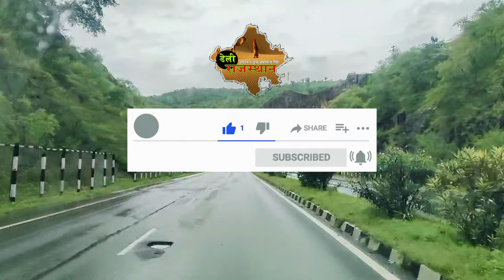पिंजरे में कैद हुआ छठां पैंथर, 5वां बायो पार्क से फरार, एजेंसी के कार्मिक हुए खुश I Panther in Cage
गोगुंदा/उदयपुर – भारत पेट्रोलियम ने गैस सप्लाई करने वाले कार्मिकों के परिवारों के लिए खुशियों की पास लांच की है, इसके तहत कार्मिकों के परिवारों को उनकी इच्छा के अनुसार उपहार प्रदान किए जा रहे है। इसी कड़ी में गुरूवार को गोगुंदा कस्बे में स्थित श्री सालासर बालाजी भारत गैस एजेंसी पर खुशियों की चाबी कार्यक्रम का आयोजन किया गया, जिसमें एजेंसी के उत्कृष्ट कार्य करने वाले कार्मिकों के परिजनों को उपहार प्रदान किए किए गए। एलपीजी के टीएम अजय पटेल, साकरोदा प्लांट के एसओ श्लोक गुप्ता ने एजेंसी के सभी डिलीवरीमैन को इनाम देकर सम्मानित किया।
शुक्रवार सुबह गोगुंदा थाना क्षेत्र की भूताला ग्राम पंचायत की मिंदावतों की भागल के समीप एक पैंथर पिंजरे में कैद हो गया। सुबह इसकी जानकारी मिलने पर सैकड़ों ग्रामीण उसे देखने के लिए एकत्र हो गए। वहीं सूचना मिलते ही वन विभाग की टीम मौके पर पहुंची और पिंजरे को उदयपुर स्थित सज्जनगढ़ बायोपार्क में ले जाया गया। इससे पहले बड़गांव ब्लॉक के लखावली ग्राम पंचायत क्षेत्र में एक पैंथर पिंजरे में कैद हुआ था, जिसे बायो पार्क ले जाया गया था लेकिन वहां वो पिंजरे से निकलकर भाग गया। वन विभाग व वाइल्डलाइफ की टीमें उसे ढूंढ़ने में लगी हुई है लेकिन अभी तक उसका कोई पता नहीं लग पाया हैं।